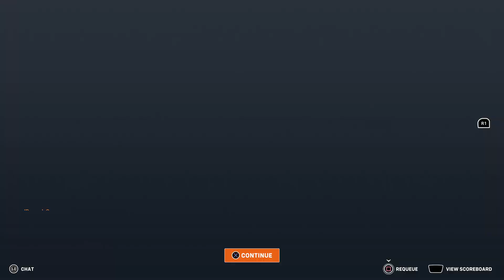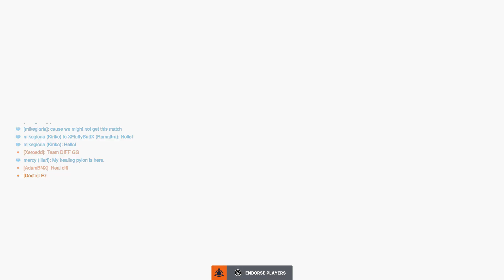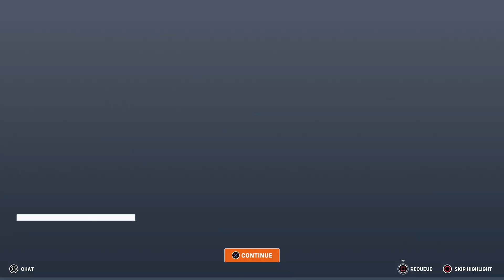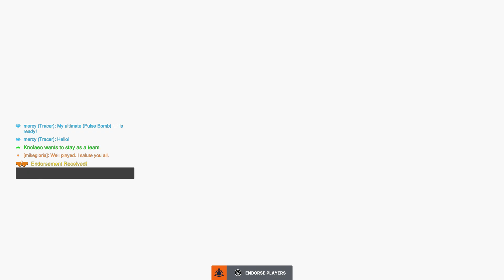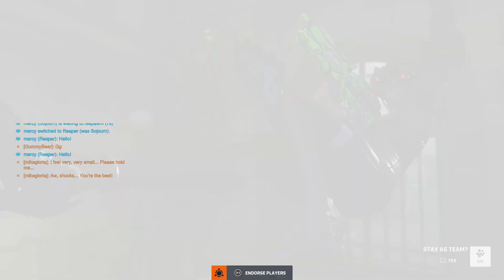Overwatch 2 (Part 739)